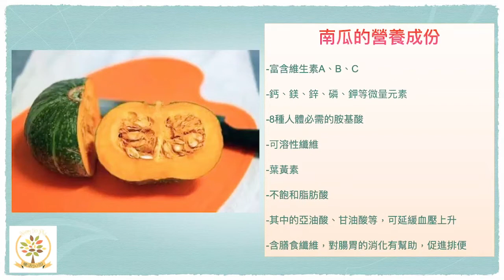50+健康煮食 50+ Healthy Cooking：香煎魚片+ 南瓜奶油濃湯 Sponsored by UnitedHealthcare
熱愛美食和養生的北京美女～嬌蘭，將示範兩道她喜愛的料理，也將暢聊她的樂活人生與追求。